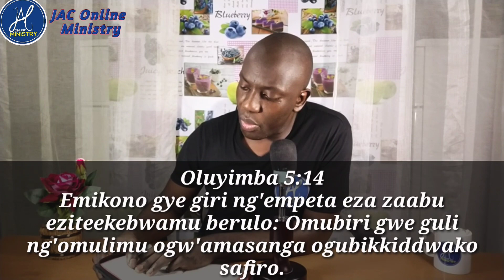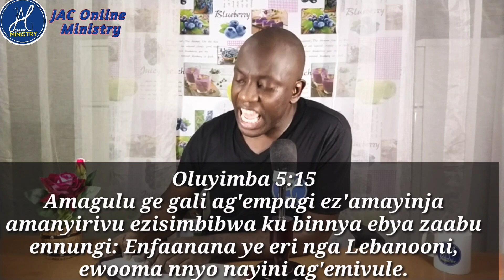Ebigambo ebisanyusa buli musajja. Best-romatic-words-that-attract-every-man.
THREE WORDS THAT ATTRACT MEN.
1. You strong.
2. You smart(dirigent), wise.
3. You my hero. I depend on you.